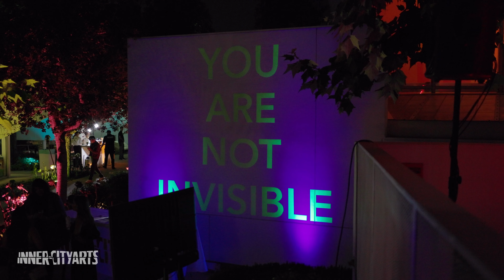Summer on 7th 2023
Summer on 7th 2023 ... what a night! Thank you to the guests, sponsors, volunteers, artists, and vendors who came together to celebrate LA's vibrant arts community on our campus!

Comedians: Tiffany Haddish, Martin Morrow, Mateen Stewart, Vince Caldera
DJs: Sadubas, Glenn Red, Wyldeflower
Artists and exhibits: Imperials Car Club, The Getty Museum, Cynthia Nava
Video: ILMD

About Inner-City Arts:
Founded in 1989, Inner-City Arts is a learning oasis in the heart of Downtown Los Angeles. Under the guidance of professional teaching artists, Inner-City Arts’ students are immersed in a safe and supportive environment where they may engage in a variety of visual and performing art forms in a studio setting.